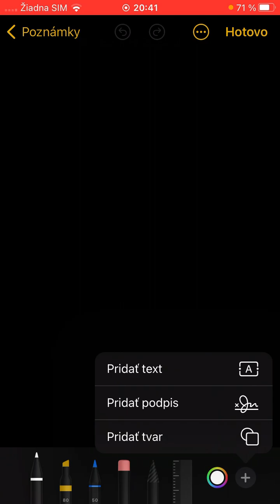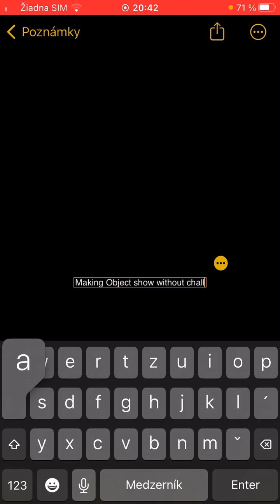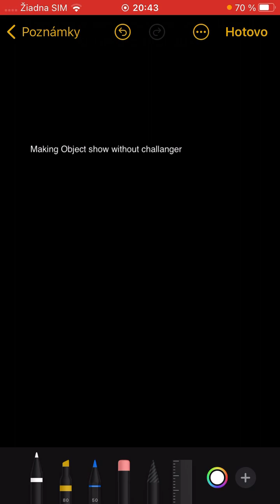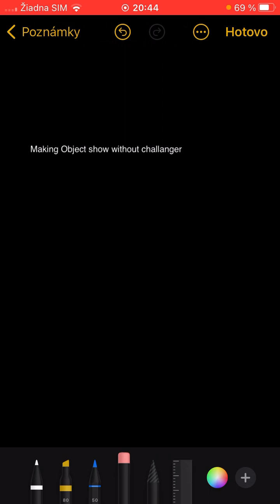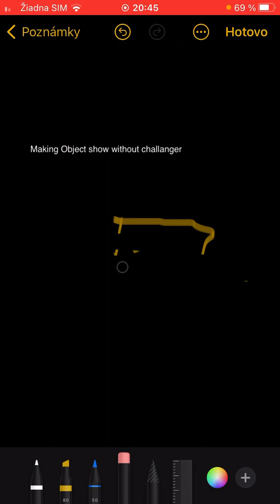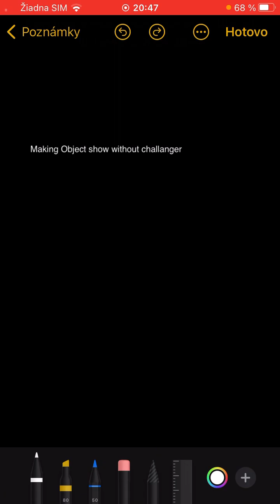It’s a best to make Object Show Videos without needed a Challenge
I let you know if you free to make your own object show videos without needed a challenge.